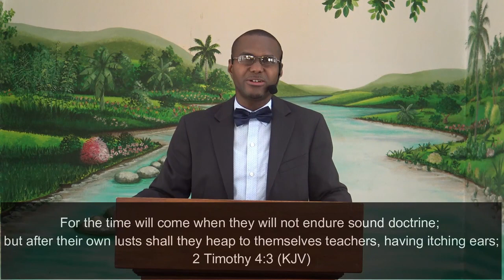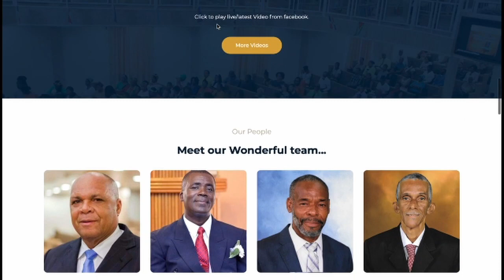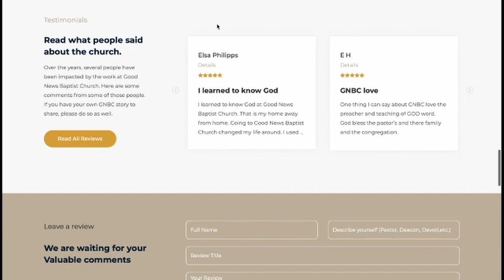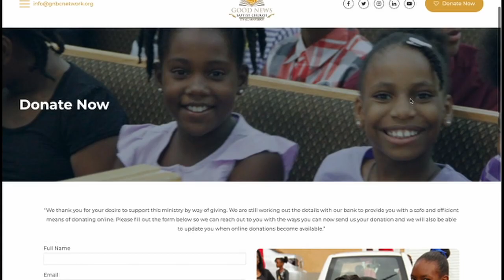2020 Anniversary Service, Part 9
Pastor Duane Madden
Senior Pastor at Hillview Baptist Church
Albion Road, Montego Bay
Jamaica